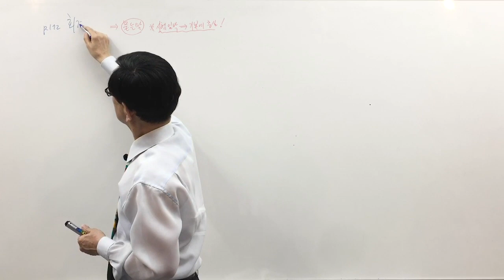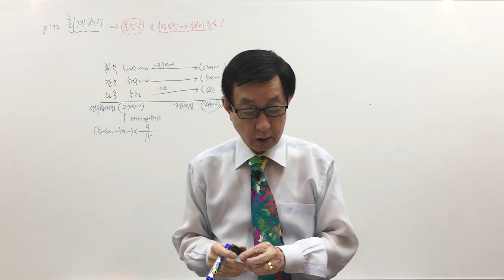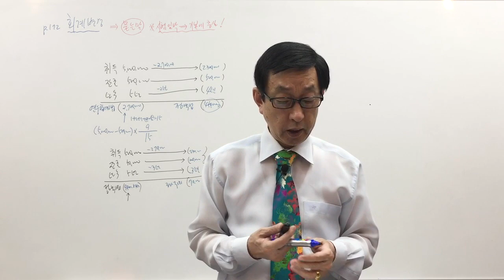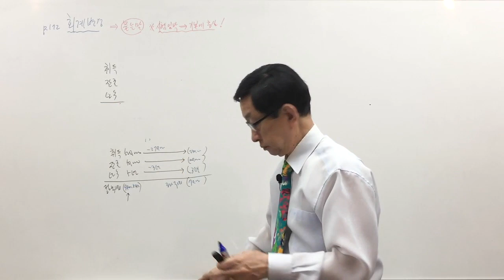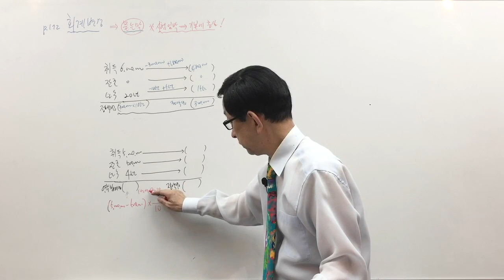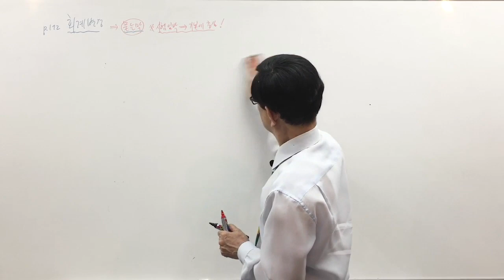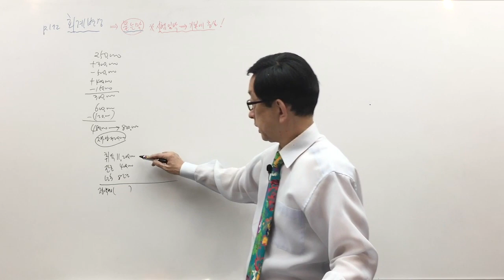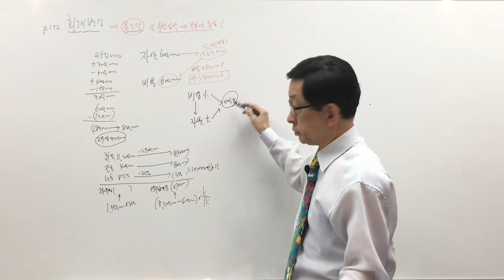[주전무] 2020년 주택관리사 회계원리 문제풀이과정 6-22